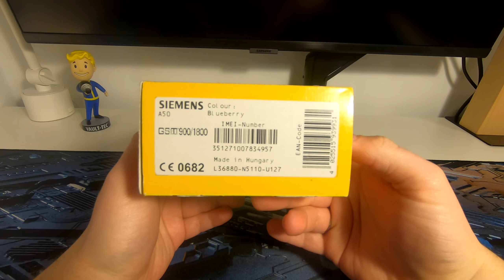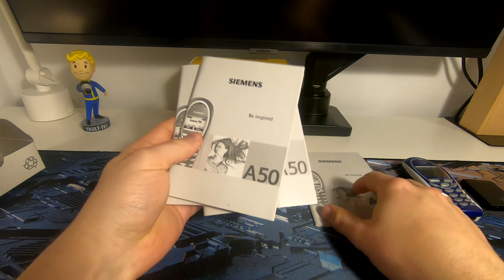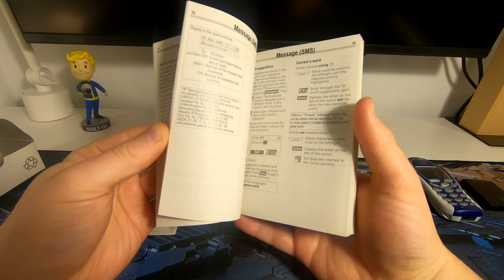Time capsule ASMR: unboxing & checking new Siemens A50 in 2023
21 years ago, Siemens A50 was one of the most popular and best-selling budget mobile phones. Today we are unboxing and checking it brand new – just like it is 2002 again! Enjoy.)

00:00 - unboxing and overview
05:57 - turning on
07:05 - games
08:40 - ringtones